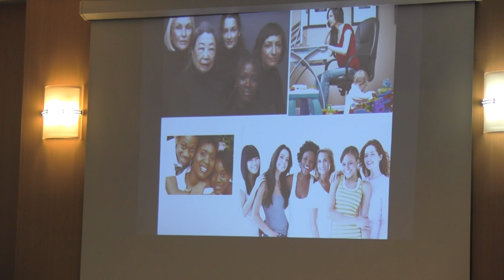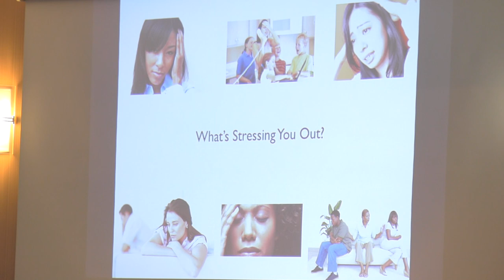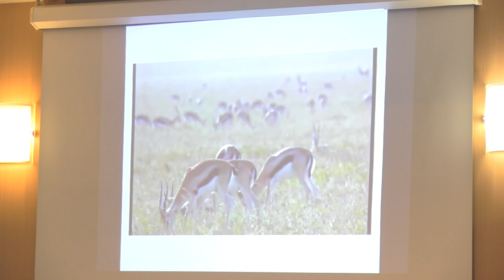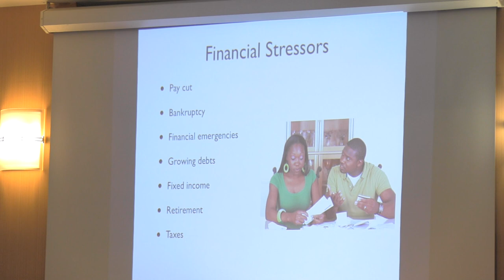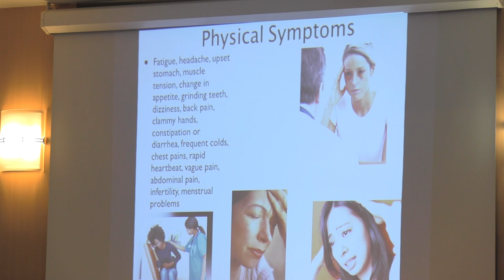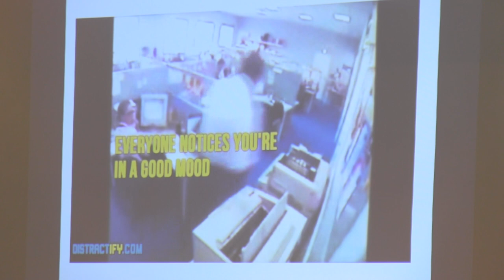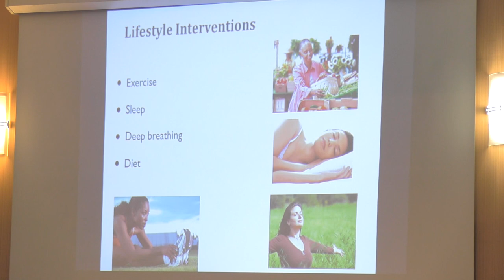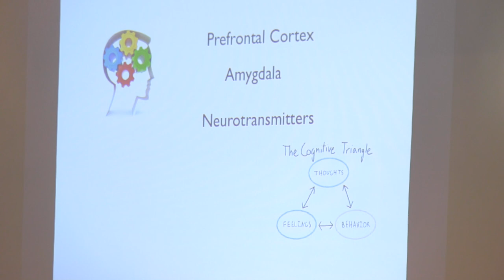2015 04 03 Stress & Depression Seminar Day 1 Part 1